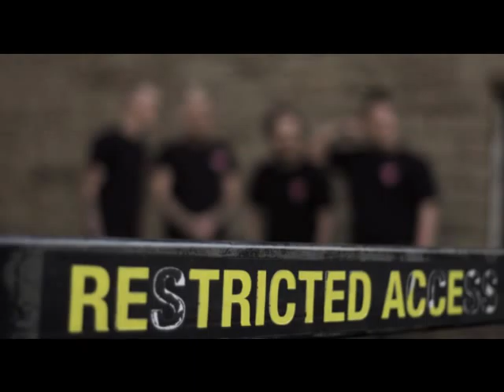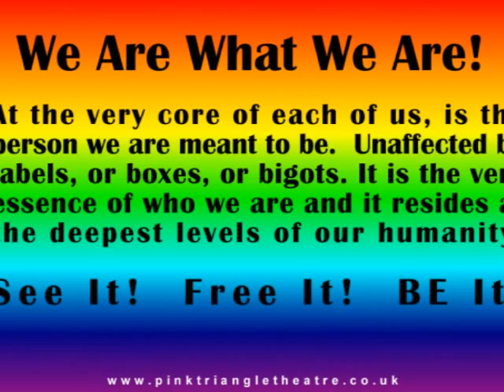Gaydio Interview 31/07/2010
An mp3 of our interview on Gaydio with Darren Milby, immediately after our performance at Oldham Pride on July 31 2010. I've added many a fine pic so something visual can happen whilst our chattering comes in your ears. :)